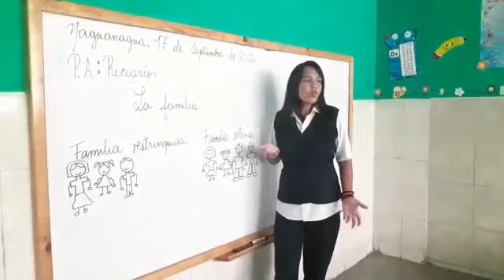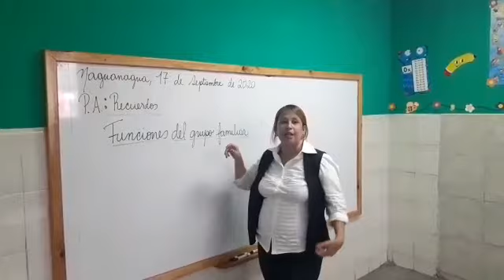SEGUNDO GRADO. SOCIALES. LA FAMILIA